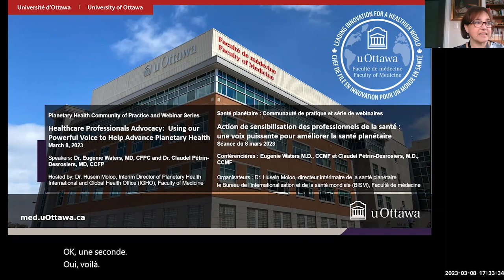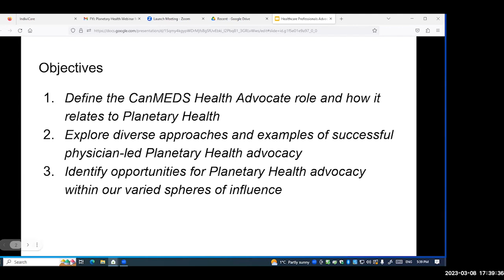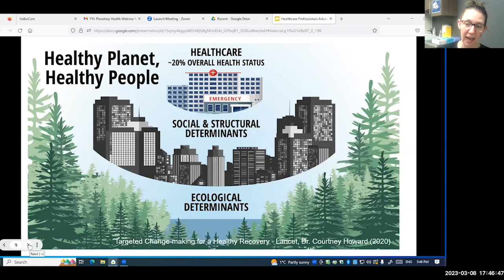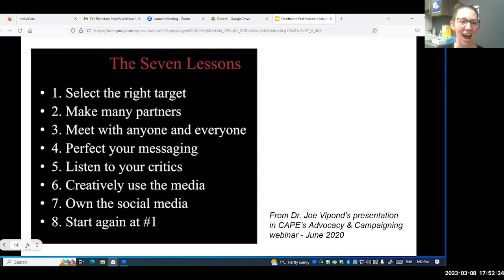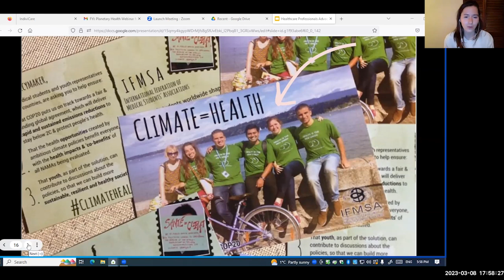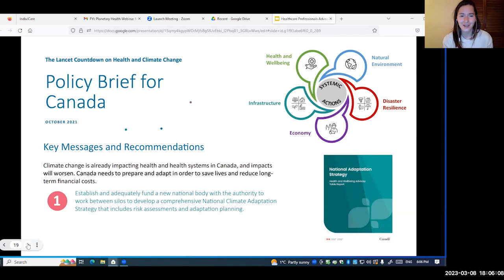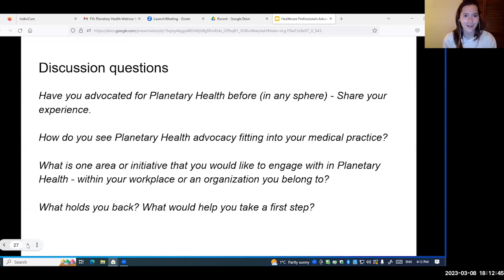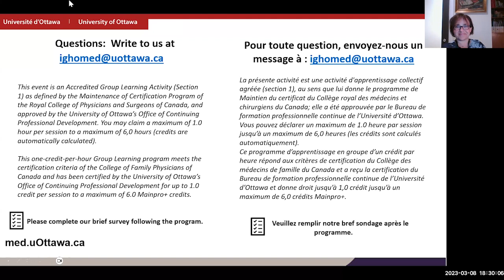Planetary Health Community of Practice and Webinar Series - Wednesday, March 8, 2023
Healthcare Professionals Advocacy:  Using our Powerful Voice to Help Advance Planetary Health (Dr. Eugenie Waters, Family Physician and Dr. Claudel Pétrin-Desrosiers, Family Physician and President, Quebec Association of Physicians for the Environment)

Action de sensibilisation des professionnels de la santé : une voix puissante pour améliorer la santé planétaire (Dre Eugenie Waters, Médecin de famille, et Dre Claudel Pétrin-Desrosiers, Médecin de famille et présidente, Association québécoise des médecins pour l'environnement)